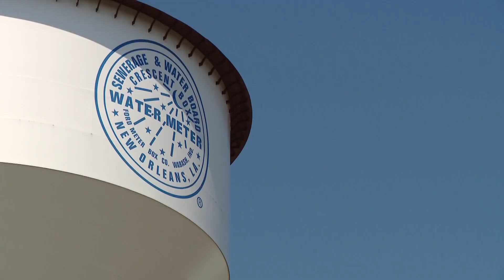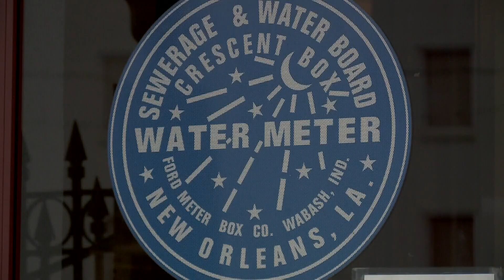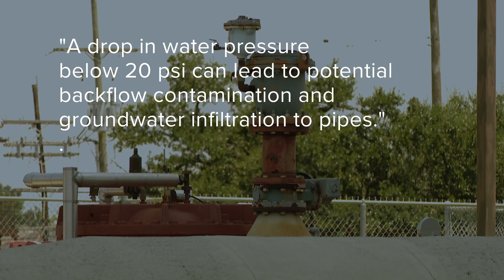What is causing so many boil water advisories in New Orleans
Eleanor Tabone spoke to an engineer to get some answers.